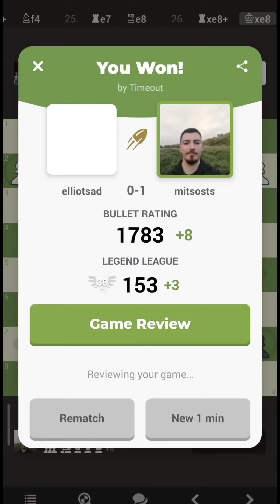It was a very weird middle game even for bullet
If you're seeking an adrenaline rush, look no further than this exhilarating YouTube video showcasing the highly intense and lightning-fast world of bullet chess. Brace yourself for an unmatched display of cunning tactics, lightning-quick decision-making, and heart-pounding action as players engage in this turbocharged version of the timeless game.

Bullet chess shatters the traditional notion of calm and contemplative gameplay, replacing it with a rapid-fire frenzy. With mere minutes, or even seconds, to orchestrate each move, players are forced to summon their strategic prowess at an astonishing pace. It's a blistering contest of wits, where the clock becomes an unforgiving rival, relentlessly pushing players to their limits and beyond.

This video takes you ringside to witness the electrifying spectacle that transpires on the chessboard as these skilled competitors navigate the treacherous terrain of bullet chess. As you watch players engaged in this furious dance of strategy and time pressure, you'll be captivated by the sheer brilliance and ingenuity on display.

These players are masters of adaptation, capable of conjuring brilliant plans and executing them within the blink of an eye. Their mental agility, honed over countless hours of practice and dedication, allows them to outmaneuver their opponents amidst the chaos of split-second decisions. Every move becomes an adrenaline-laced gamble, pushing the boundaries of human cognition and skill.

Whether you're an established chess enthusiast seeking a new level of excitement or someone who thrives on the intensity of fast-paced games, this video promises to keep you thoroughly entertained. Prepare to find yourself perched at the edge of your seat, gripped by the captivating blend of intellect and speed that bullet chess offers.

So, grab your popcorn, settle in, and get ready to be blown away by the awe-inspiring spectacle of bullet chess. Immerse yourself in the thrill, excitement, and unrelenting energy of this fierce battle against the clock. Tune in to this extraordinary YouTube video, where the titans of chess clash in a breathtaking display of skill, strategy, and the unforgiving tempo of bullet chess. Witness firsthand the astonishing world of high-speed, pulse-pounding gaming and let Chess BulletChess become your newest addiction.